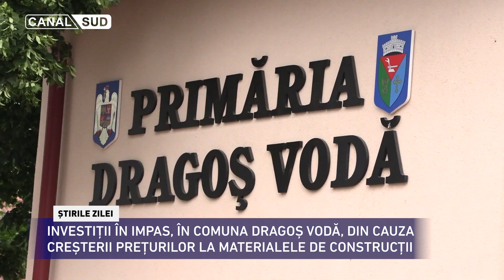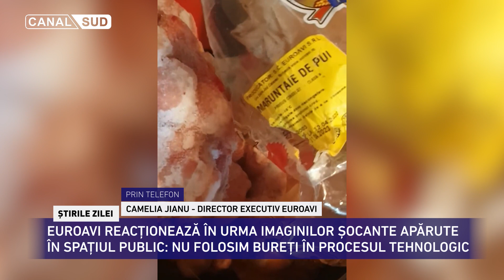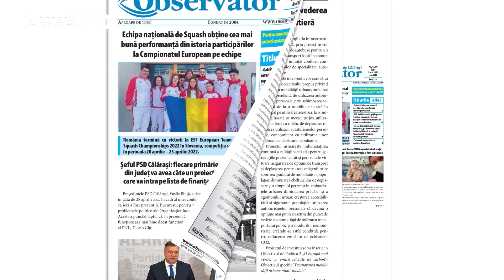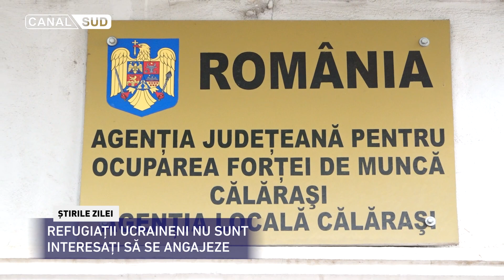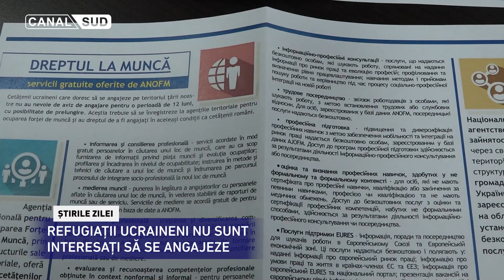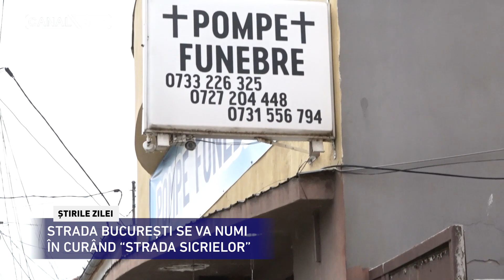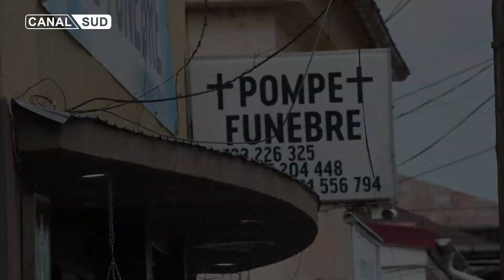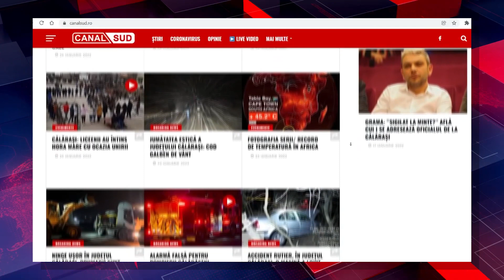Știrile CANAL SUD / 8 Iunie 2022